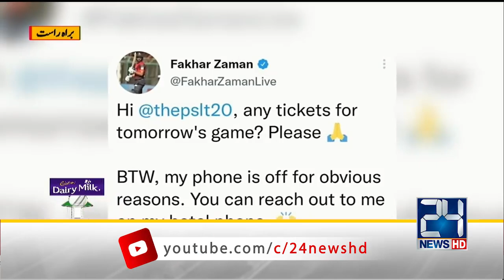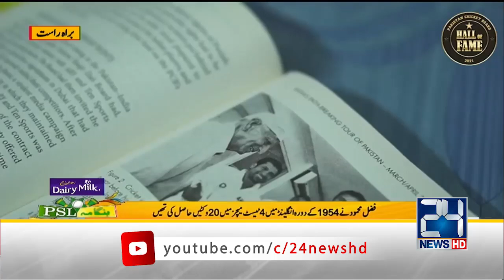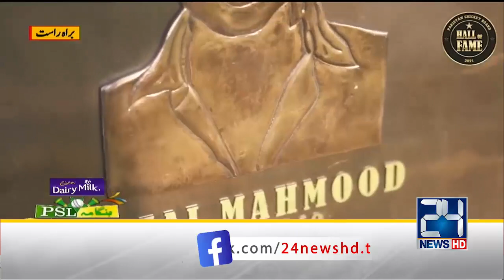PSL Hangama | PSL 7 Special Tranmission | Part 1 | 26 Feb 2022 | 24 News HD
24 News HD is one of the leading news channels of Pakistan bringing you the latest current affairs from Pakistan and around the world.  Live National Assembly and Senate Session.